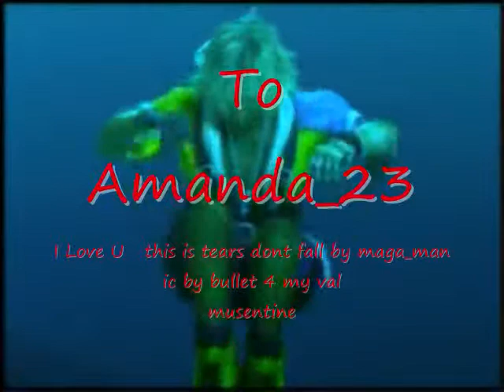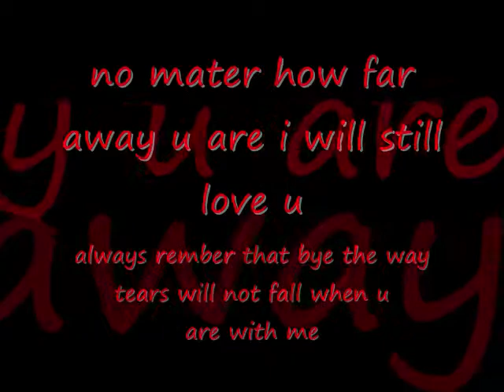to nicole jackson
to my hamster